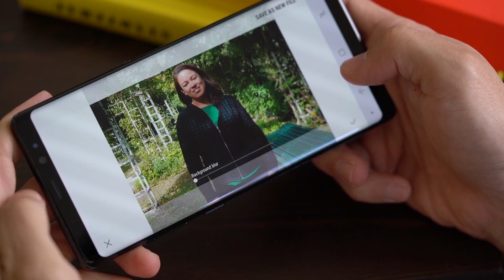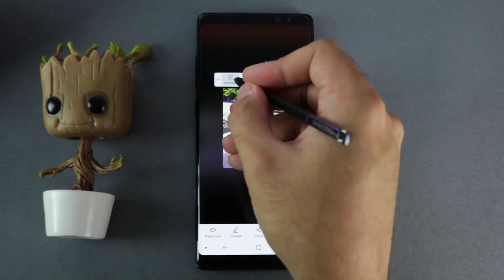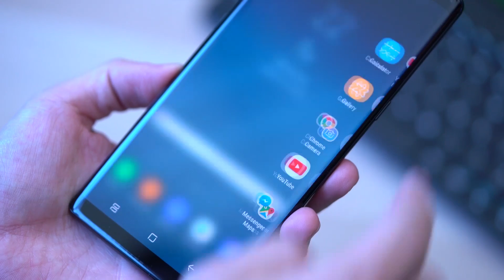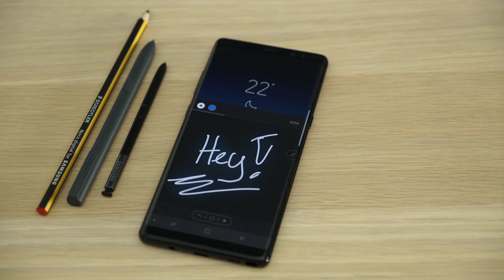Samsung Galaxy Note 8 im Test [German - Deutsch]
Das Samsung Galaxy Note 8 (oder offiziell: Note8) ist der neue Hoffnungsträger für Note-Fans. Das Flaggschiff-Phablet soll die Fehler des für mich damals tollen Note 7 beheben. Was das Gerät mit Samsung Exynos 8995, 6 GB RAM, 6,3 Zoll QHD+ Infinity Edge Display und Stylus kann. In unserem Videotest zeigen wir ein Unboxing, die Kamera, S Pen funktionen und mehr.

My Equipment:
Canon EOS 80D + Canon EOS 80D EF-S 18-135 IS:

Shure MV51 Motiv - Mikrofon:

Shure VP83 Lenshopper - Mikrofon:

WD Blue 1TB SSD: